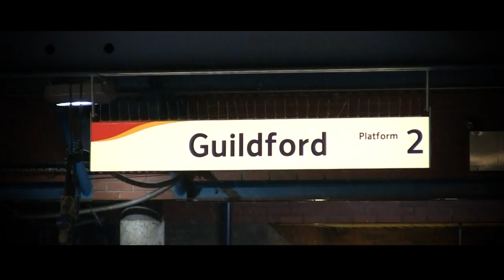Guildford Video Blog - Lauren Bruce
Lauren and Eli weather the snow to play an acoustic gig at Backline Live, in Guildford, Surrey, 1 hour outside of London on the 1st December, 2010.